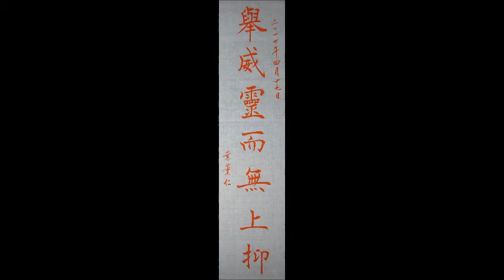葉薰仁臨《褚遂良雁塔聖教序》0019 舉威靈而無上抑